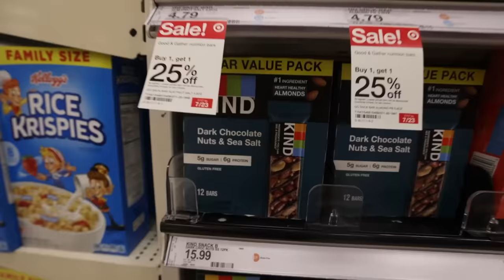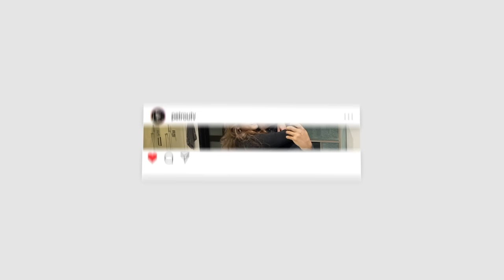WE SHOULDN'T HAVE DONE THIS IN PUBLIC!!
Hype Cars!

Video Edited by Enzo Frieser!